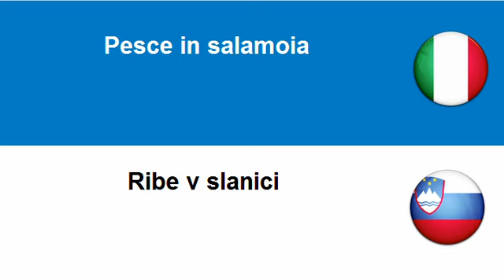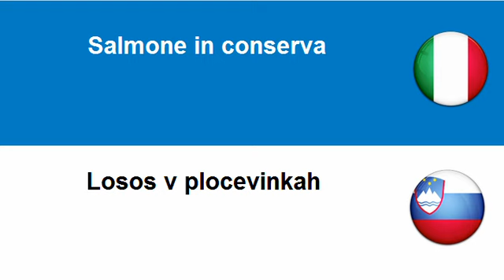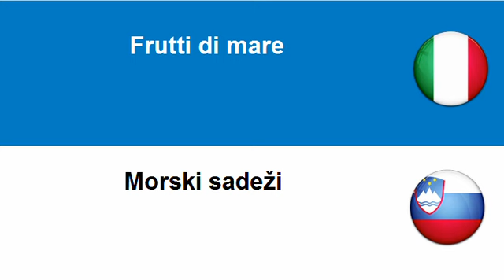Imparare lo Sloveno = Pesci preparati e conserve di pesce